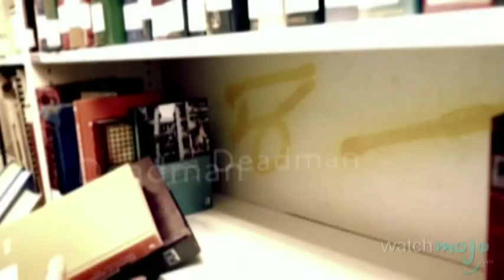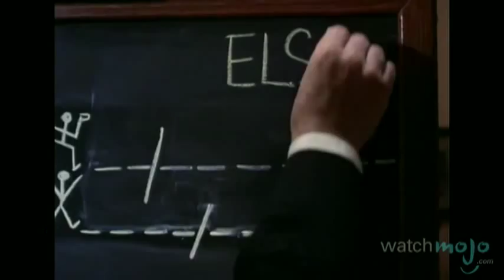Top 10 Sherlock Holmes Portrayals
as we count down the top 10 Sherlock Holmes Portrayals in film and television. Special thanks to our users "jellybomb12", "Adam L. Donaldson", "meneertje25", "TimeQueenOfRome" and "gellah1SD" for submitting the idea on our WatchMojo.com/suggest page!